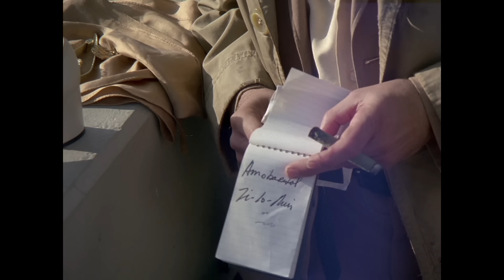Five Times Columbo Got Angry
Columbo keeps his emotions in check most of the time, so it’s hard to know what he really thinks. But, there are those rare occasions when circumstances force Columbo to be revealed. Let's watch five Columo rage moments! What is your favourite scene?